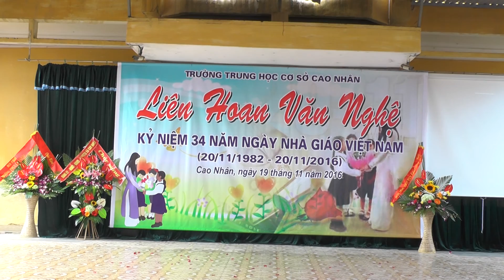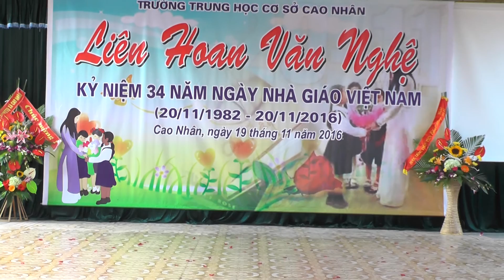Người thầy - Trường THCS Cao Nhân - Thủy Nguyên - HP